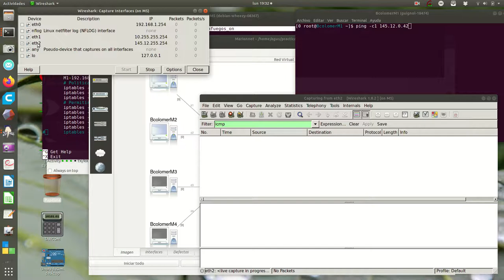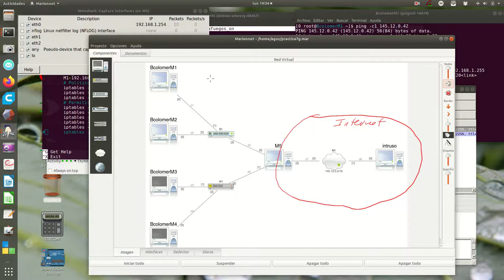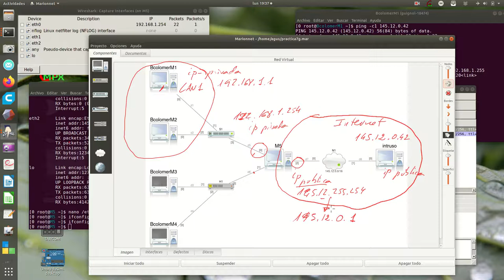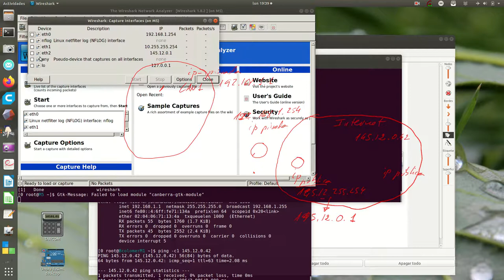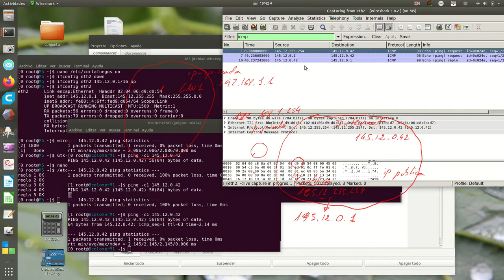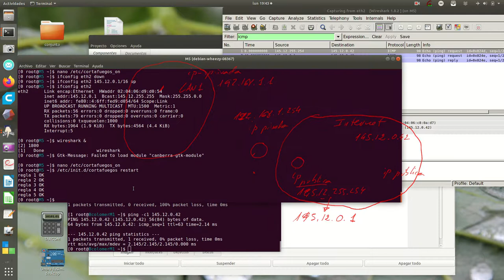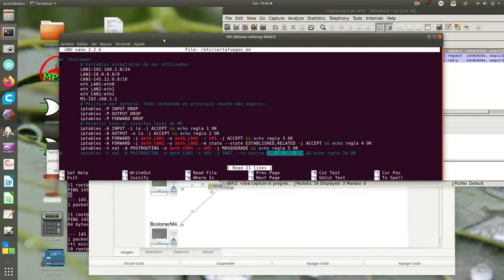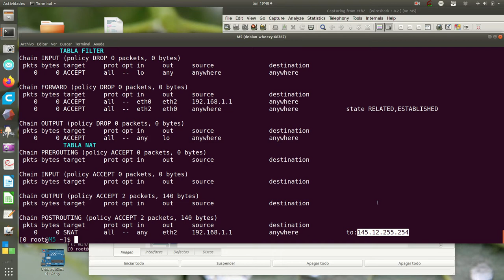marionnet7 8 s3e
Diferencias entre MASQUERADE y SNAT